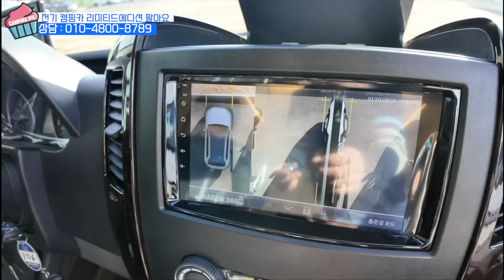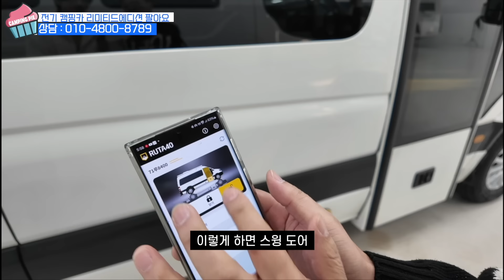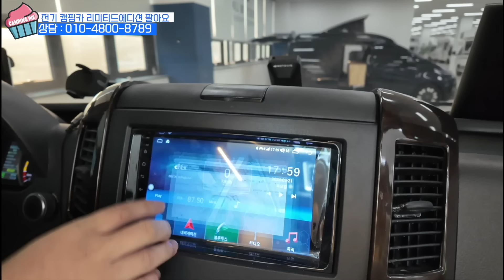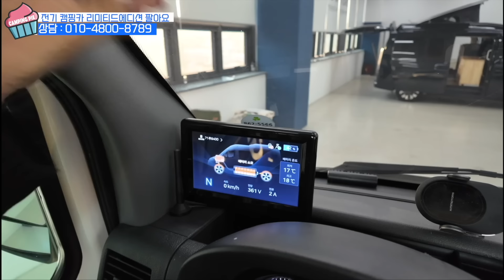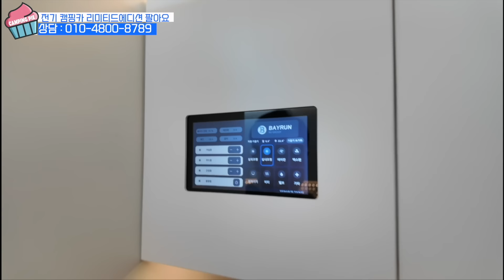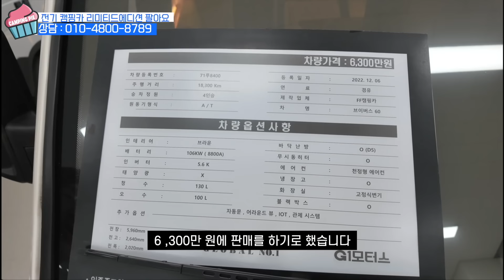단 한대만 있는 리미티드 에디션! 특별한 중고 전기 캠핑카~ 제차 팔아요^^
구입문의
▶ 본사 : 천안시 서북구 번영로 533 오토메카인 1층
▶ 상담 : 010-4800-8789